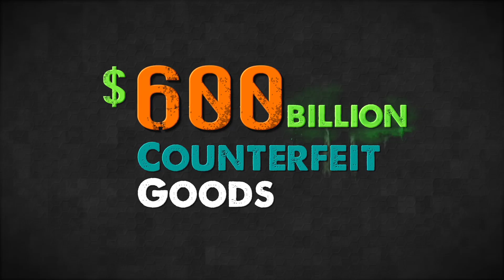TC 442 Client Project